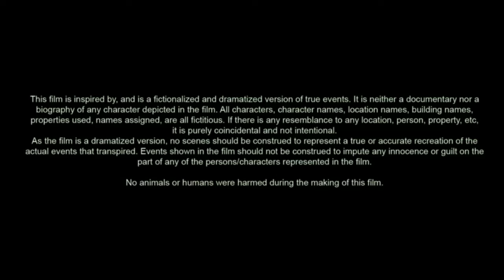Con Air (1997) Movie | Nicolas Cage, John Cusack & John Malkovich | Review & Facts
Con Air (1997) Full Movie | Nicolas Cage, John Cusack & John Malkovich | Review & Facts

Con Air is a 1997 American action thriller film directed by Simon West and starring Nicolas Cage, John Cusack and John Malkovich in the lead roles. Written by Scott Rosenberg and produced by Jerry Bruckheimer, the film centers on a prison break aboard a JPATS aircraft, nicknamed as "Con Air". It features an ensemble supporting cast of Steve Buscemi, Ving Rhames, Colm Meaney, Mykelti Williamson and Rachel Ticotin.